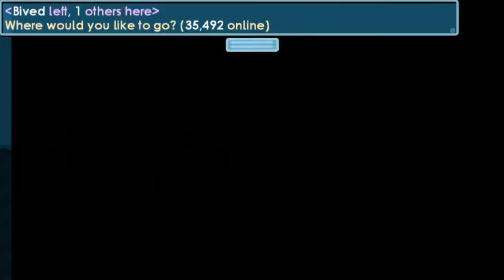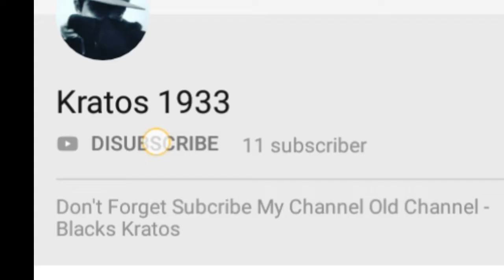Asking People To Sub Me (WHAT IS THEIR REACTION?!)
Why u touch this